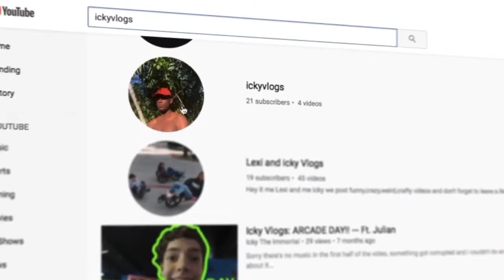UKULELE AND SWIMMING | VLOG #2🌻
Intro done by Nikki - IG: @gxdly.aep

If you sat through this entire video, your ears must be bleeding and I applaud you.